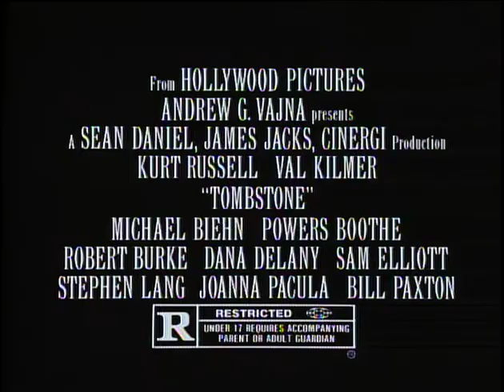Tombstone TV Spot #6 (1993)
TV spot #6 for the western film Tombstone from 1993.